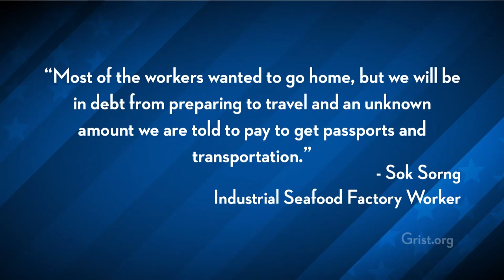Shrimp & Slave Labor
Via Grist.org: "A group of shrimp workers has been protesting dismal conditions in a Thai factory for weeks. The factory, Phatthana Seafood, is one of several brands under a corporate umbrella called PTN Group, and is distributed by Rubicon, a major supplier to Walmart here in the U.S. Not only is Phatthana being accused of skimping on the pay they've promised to workers (and keeping a percentage of it against the debt workers incur to travel to the factory — a practice described in the human rights community as "debt bondage"), but they've also reportedly been keeping the workers' passports and releasing them only for a (steep) fee...".* Ana Kasparian and Cenk Uygur discuss on The Young Turks.